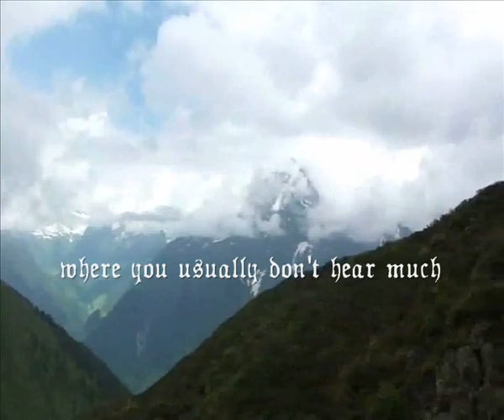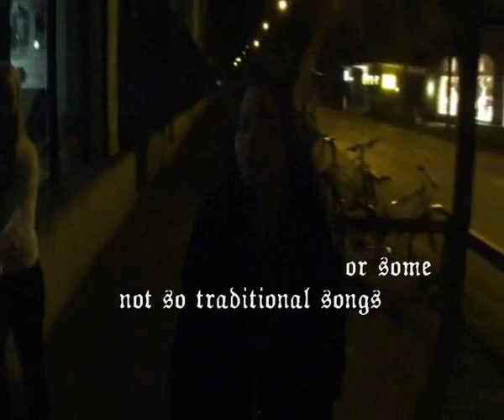The world of Fräkmündt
a glimpse into the strange but wonderful world of Fräkmündt